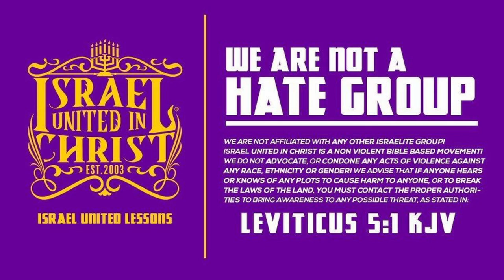Are You Cursed?